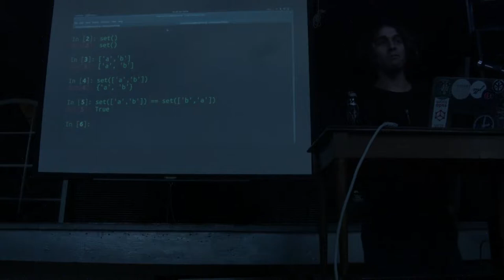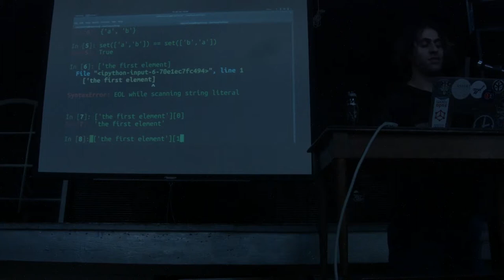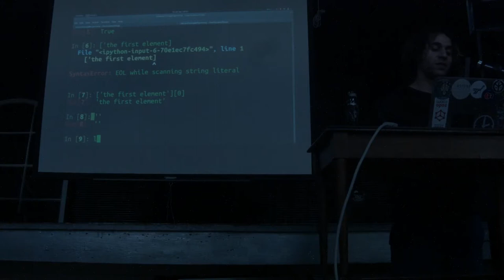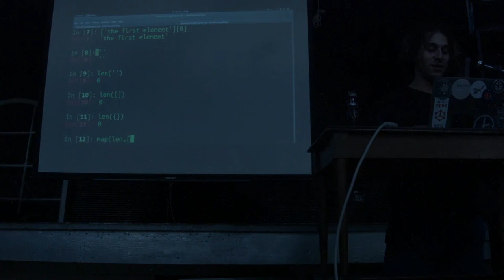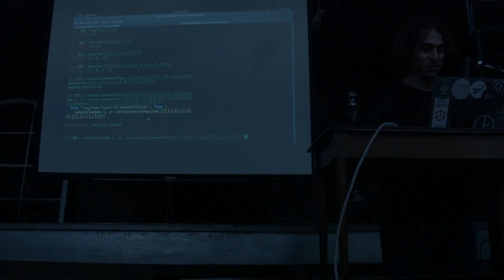Cyber Wizard Institute: Set Theory (part 2)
Max Klein (@notconfusing) gives a workshop on set theory at Cyber Wizard Institute See the first part of this talk